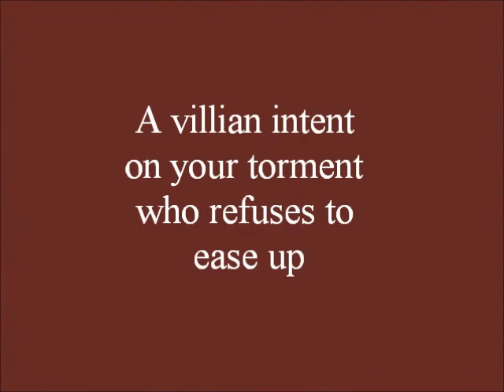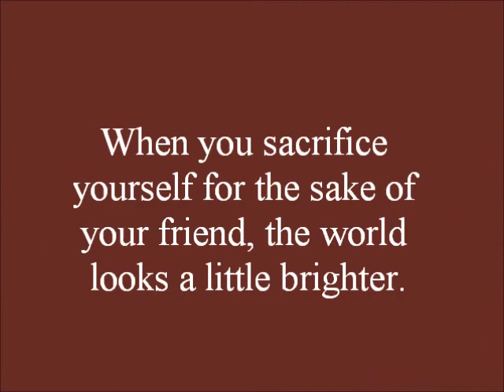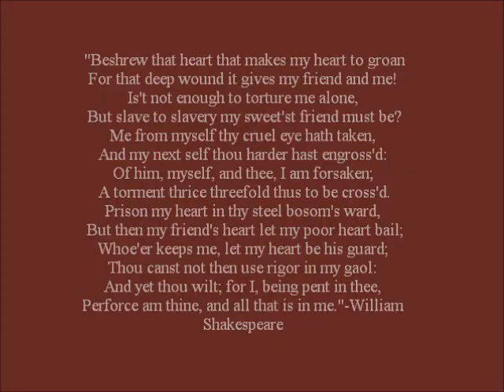The Power of Friendship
My friends and I return with another video we made for an English class. This time the video is supposed to represent the poem Sonnet 133 by Shakespeare. We had a lot of fun filming it in a church parking lot. x)